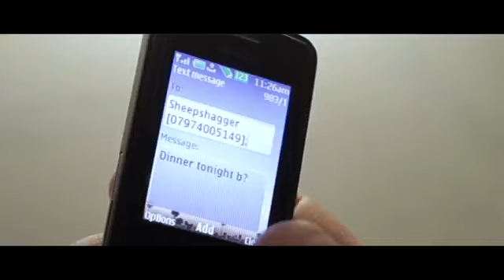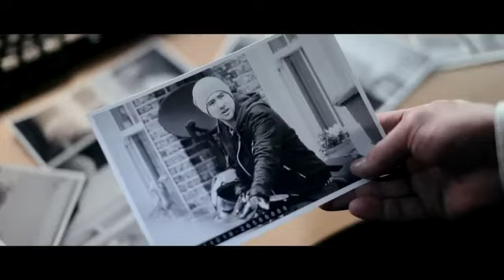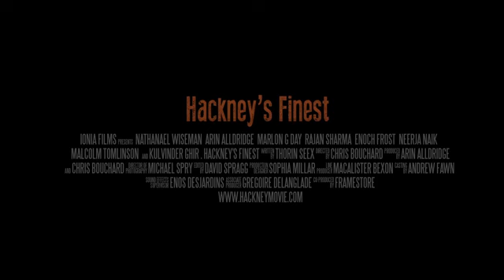Hackney's Finest Trailer